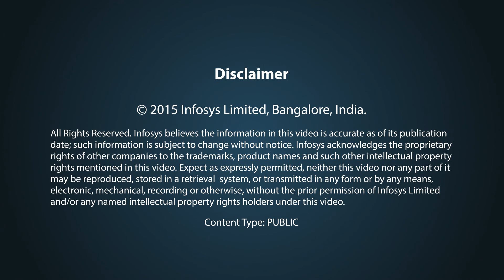The promise and potential of blockchain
Cryptocurrencies are redefining the financial services industry. Ajay Vij, Regional Head, Europe, Financial Services, Infosys, predicts that blockchain tech will not be limited to global financial institutions, but it will also be embraced by other industries.